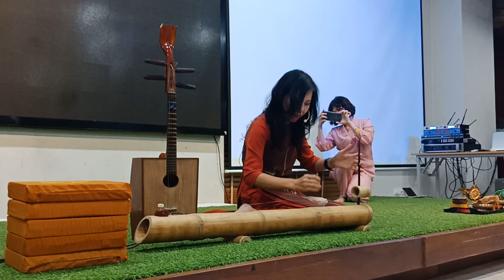Tiếng Đàn Bầu Rất Hay Từ Nghệ Sĩ Vô Thanh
Nghệ Sĩ Vô Thanh biểu diễn với đàn bầu